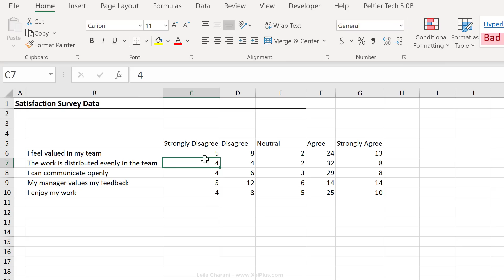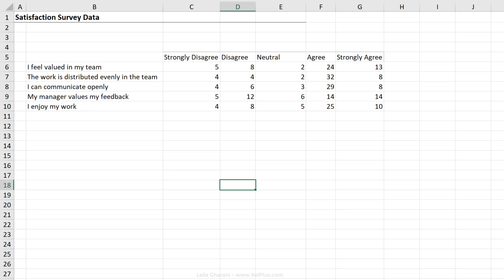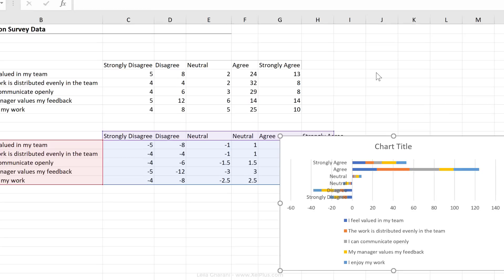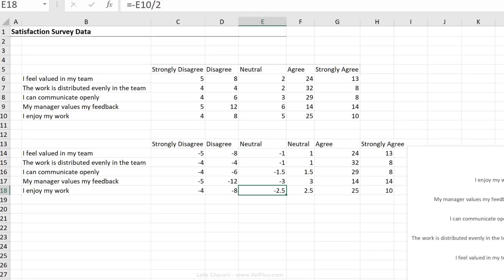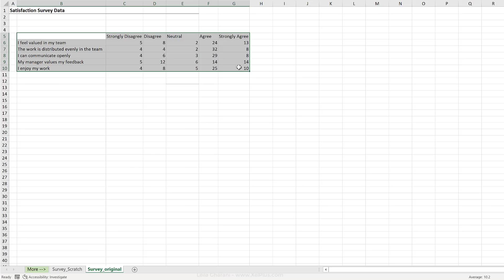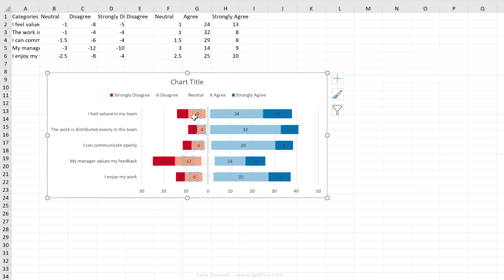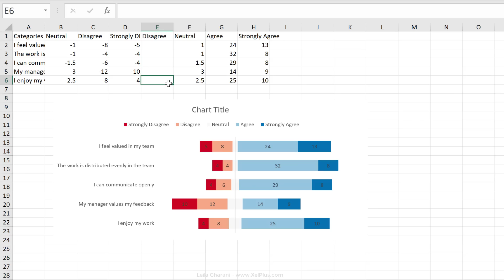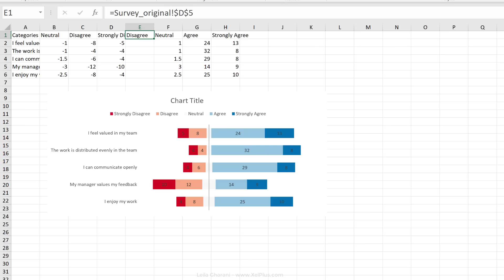Charting Survey Results in Excel (Visualize Employee Satisfaction results)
🔥 Create charts that wow your audience. Learn the secrets now—start today!

Transform the way you present survey data in Excel with this practical guide. Tailored for professionals who work with survey data, particularly in Likert scale formats, this tutorial showcases innovative ways to visualize responses effectively.

🌟 Key Learning Points:
- Stacked Bar Chart for Survey Results: Learn the basics of visualizing survey data using a stacked bar chart, an effective method to display responses like agree, neutral, and disagree.
- Diverging Stacked Bar Chart: Discover the diverging stacked bar chart technique, as recommended by Jon Peltier, which centers neutral responses for a clearer comparison across categories.
- Data Preparation for Custom Charts: Understand the importance of preparing your data correctly for these specific types of charts, including creating negative and positive values for responses.
- Automated Chart Creation with Add-ins: Explore how to use Jon Peltier's Excel add-in for creating diverging stacked bar charts automatically, saving time and effort in data preparation.
- Customizing Chart Appearance: Gain insights into fine-tuning your charts, such as adjusting colors, label positions, and fixing the order of items in the legend for better readability.

🚀 Practical Applications:
- Present survey results in a visually appealing and easy-to-understand format.
- Employ advanced Excel techniques for survey data visualization without heavy reliance on manual formatting.
- Utilize Excel add-ins for efficient and automated chart creation, enhancing your data presentation workflow.

Of course the chart can also be applied to any survey data that uses a Likert scale (which is based on people's attitudes or emotions to a topic). This can range from strongly disagree, disagree, neutral, agree and strongly agree.

I show how you can create a stacked bar chart, as well as a diverging stacked bar chart as shown on Jon Peltier's